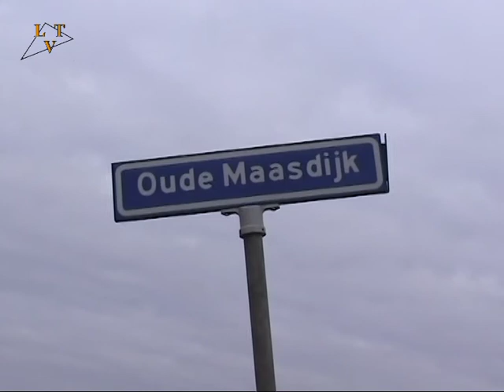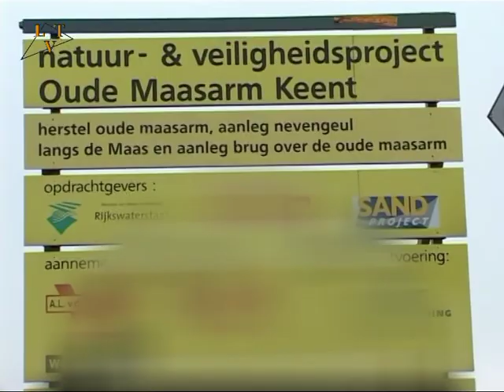Hoog water ad Maasdijk in Reek